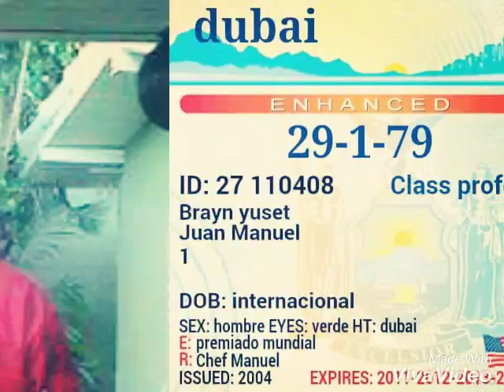Chef Manuel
Dubai